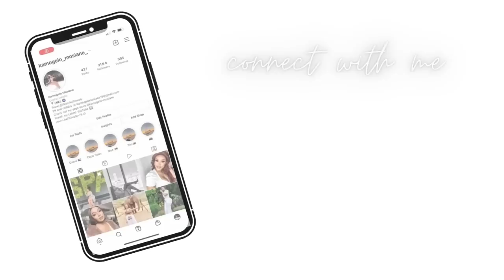Celebrating life with my besties ,KONKA,Durban & Fun !!! Kamogelo Mosiane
hey loves spend the week with me while I just live and celebrate life